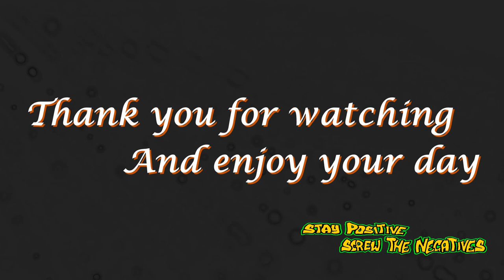Jon's Time Travel Sky 73 An Afternoon View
This is a Time Lapse of An Afternoon View on 11/01/23.

Yvonne and I went to visit her Mum in Willenhall yesterday, whilst we were there I wanted to capture a time-lapse of this view, being honest in the past I've zoned out on a few times so I wanted to share it with you. I started the clip at 13:50 and ended it at 15:54.

So please sit back and relax to Sky 73 An Afternoon View